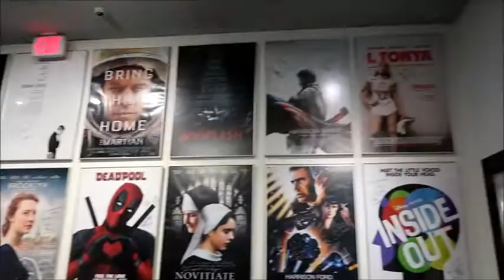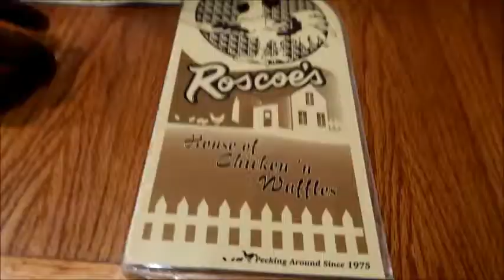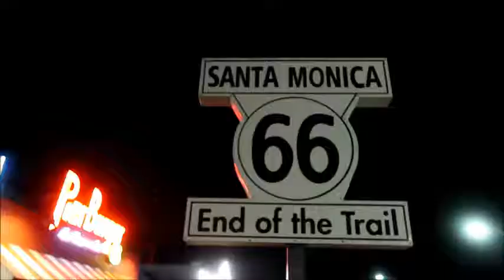College registration in Hollywood!?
LA Film School is the best college I've been to. Can't wait to see what the future holds for Malcom and I.
Follow our Instagrams- @simongates11   @kralc_cam